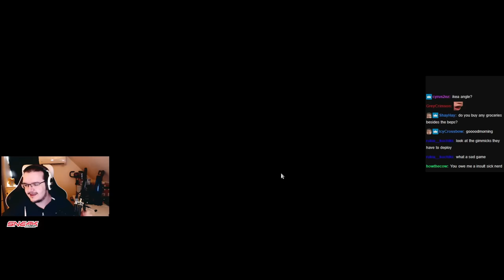2 MILLION XP in one game tick | Runescape 3 Ironman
0:00 morning lads
2:00 Runescape init

You know what this is for.
rs3 osrs 2022 10k free mmorpg hcim runescape old school Runescape 3 guide cryptocurrency rune scape sick nerd crypto Hardcore ironman btc audi evolution of combat PKing PvP PKing

Outro: The Toxic Avenger - Make This Right (Furi OST)

Need energy in the form of a mixable powder substance? Try SNEAK Energy!